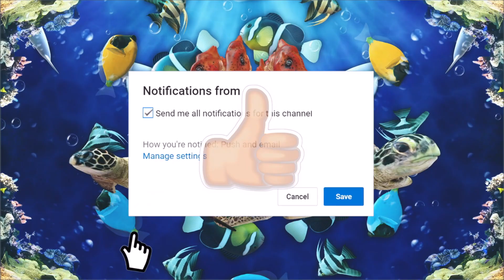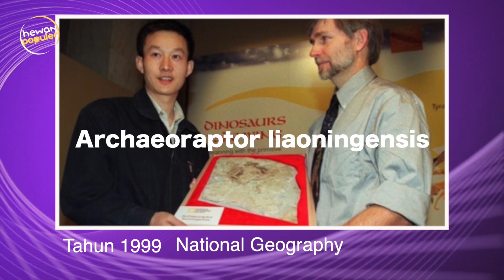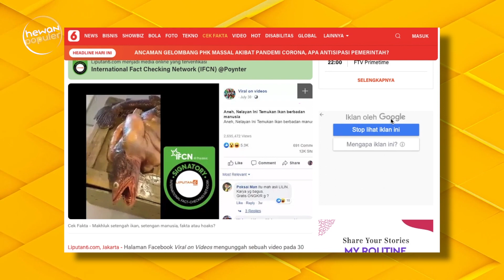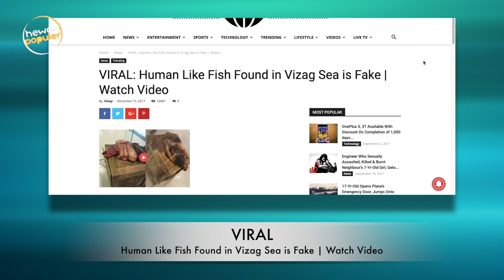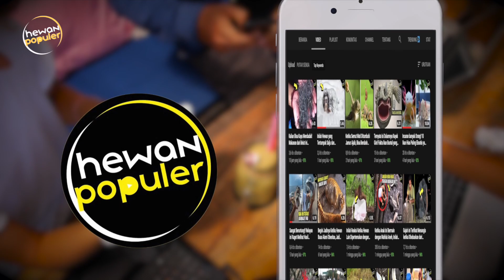Banyak yang Tertipu! Inilah Penemuan Binatang yang Ternyata Hoax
Ilmuwan dan peneliti adalah pahlawan pengetahuan yang selalu berada di garis terdepan akan penemuan2 baru yang ada di bumi ini. Mulai dari benda mati hingga makhluk hidup. Tapi tahukah kalian bahwa penemuan binatang dengan wujud aneh dalam bentuk foto atau video sering menjadi viral yang bahkan kebenarannya belum dapat dipastikan. Tapi setelah ditelusuri, penemuan2 itu adalah tidak benar adanya atau hoax. Selain itu, tidak ada fakta ilmiah yang mendukung akan penemuan binatang tersebut. Mau tau, penemuan binatang apa saja yang sempat menggegerkan masyarakat ?